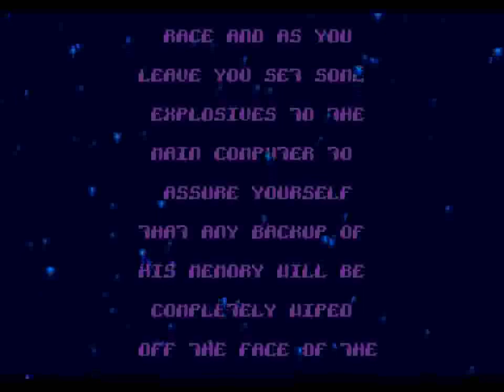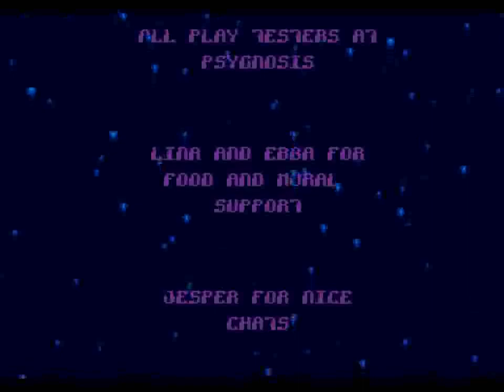Ultra Core (GEN) - Full Run + Ending